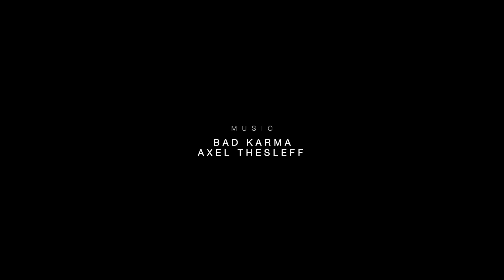Epic Trails Südafrika (Short)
Epic Trails in Südafrika mit Abenteuerreisen.ch

Surfing Trails! In Südafrika sind die Trails so flowig, dass sich biken wie Wellenreiten anfühlt. Der Pneu greift in den afrikanischen Boden, drückt sich sanft von einer Kurve zur nächsten, als schaukle man in einer Hängematte. Viele Farmer machen für uns extra ihr Grundstück zugänglich – wahre Schatzkammern an oft handgeschaufelten Supertrails. Die Gegend rund um das südliche Kap: Wildromantische Natur, eingebettet in kolonialem Flair, gepaart mit urbanem Lifestyle. Eine Gegend, die eine tiefe Sehnsucht hinterlässt - Garantiert!